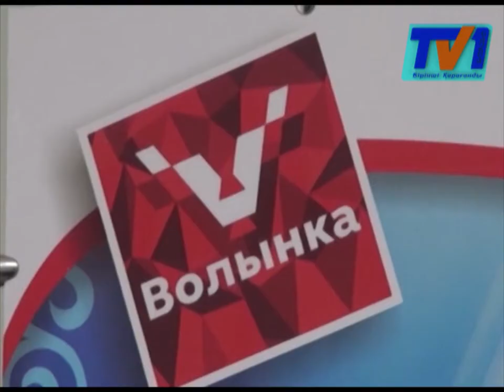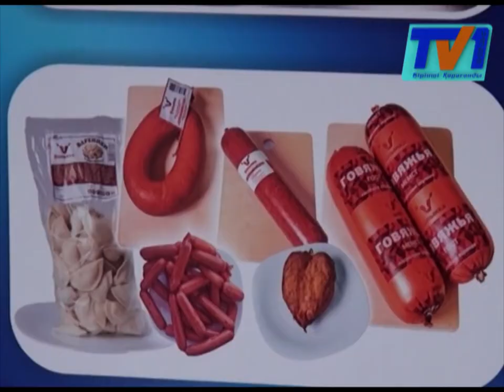Қарағанды облысының әкімі жұмыс сапарымен Абай ауданына барып қайтты.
Қарағанды облысының әкімі аймақтарға жұмыс сапарын жалғастыруда. Бұл жолы Ерлан Қошанов Абай ауданына барып қайтты. Әкім жақын арада жұмысын бастайтын шұжық дайындайтын цехтағы соңғы дайындық жұмыстарын бақылап, ауылшаруашылық ұжымдарының тыныс-тіршілігімен танысып қайтты.
Аймақ басшысы Абай ауданындағы жұмыс сапарын «Волынка» жауапкершілігі шектеулі серіктестігінің жаңа цехынан бастады. 2013 жылы құрлысы бастаған шұжық дайындау цехы ағымдағы жылдың маусым айында жұмысын бастайды деп жоспарланып отыр. Өндіріс ошағының жалпы аумағы 3600 шаршы метр жерді алып жатыр. Мекеме басшысының айтуынша, Бұқар жырау ауданындағы ескі кәсіпорынмен салыстырғанда бұл орталықтың өнім шығару қуаты зор. Мәселен, осыған дейін жұмыс істеп келген цех күніне 500 килограмм шұжық дайындаса, енді бұл көрсеткіш төрт есеге артатын болады. Облыс әкімі Ерлан Қошанов осындай азық-түлік өнімдерін дайындайтын кәсіпорындардың жұмысын жетілдіру керектігін айтып өтті.
Жаңа цехты жабдықтауға 114 миллион теңге жұмсалған. Аталмыш қаржыға кәсіп иесі мемлекеттің қолдауы арқылы қол жеткізген. «Волынка» серіктестігінің директоры кәсібін дамыту жұмыстары одан әрі жалғасатындығын айтады.
Бұдан кейін облыс әкімі аталмыш ауданға қарасты «Астра- Агро» элиталық тұқым зертханасына бұрды. Шаруа қожалығында бүгінгі таңда 250 адам қызмет атқарады. Ұжым жылына 7000 тоннаға дейін картоп тұқымын дайындауға қауқарлы. Зертхана ашылғанға дейін қожалық сапалы тұқымды шет мемлекеттерден импорттап келген. Зерхананың жұмысы жолға қойылғалы өзгенің өніміне тәуелділіктен арылып отыр.
Ерлан Қошанов Абай ауданындағы жұмыс сапарын «Шанс» шаруа қожалығымен танысумен аяқтады. Ауылшаруашылық өнімдердің дайындайтын ұжымның жұмыс қарқынын көзбен көріп қайтқан облыс әкімі бұл жұмыстарға оң бағасын берді.